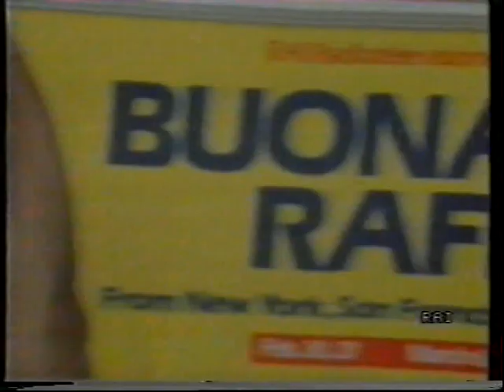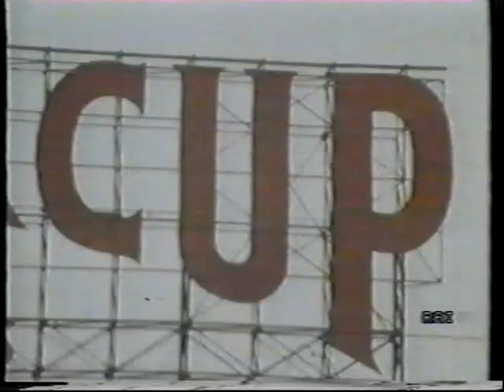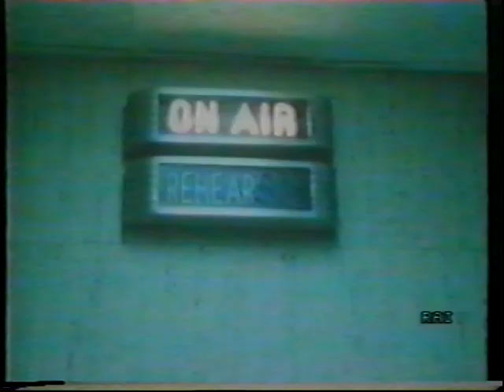RAFFAELLA CARRA : (1985-1986) (PARTE 7)